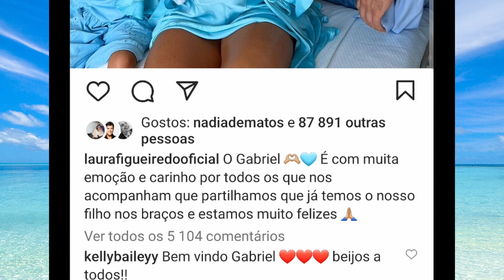JÁ NASCEU o filho de Laura Figueiredo e Mickael Carreira!